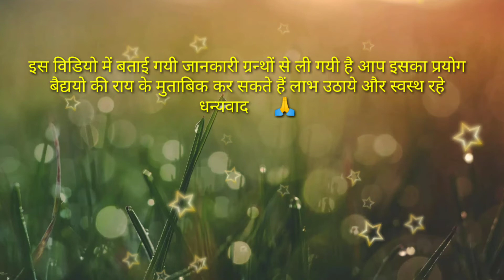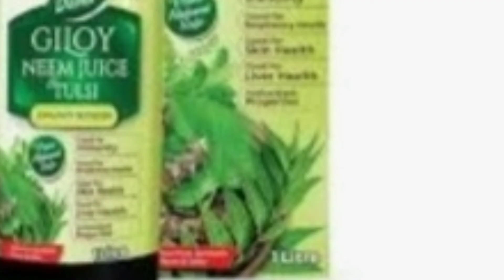खुन की कमी होगी पुरी, 100% घरेलू उपाय व इलाज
इस औषधि के द्वारा खुन की कमी बहुत जल्दी पुरी हो जाती हैं एलोवेरा जुस गिलोय जुस आंवला जुस और गेहूं जुस इन चारों एक गिलास पानी में मिलाकर पीने से खुन की कमी दुर हो जाती हैं

बुखार की उत्तम औषधि

बन गोभी के फायदे

पिलिया की रामबाण दवा

Ayurvedic Samadhan Mau

इस चैनल की सारी जानकारी ग्रन्थों के अनुसार बताई गयी है

उपयोग करें लाभ उठाये स्वस्थ रहे

धन्यवाद           🙏